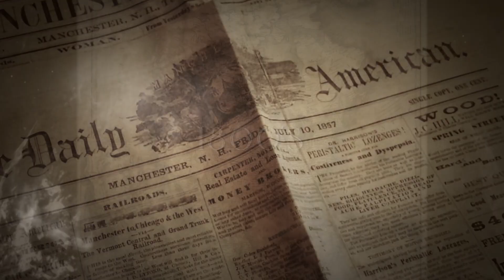Movie Trailer- Breaking the Science Barrier: The Electric Universe’s Bold Push Against “Big Science”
This is the official Movie Trailer for the feature documentary Breaking the Science Barrier: The Electric Universe's Bold Push Against "Big Science".

Is the Universe actually run by electromagnetism, and gravity a mere negligible force? Is Einstein wrong, and are black holes, dark matter, and the Big Bang just fantasies? Is our solar system a recent phenomenon, having gone through a devastating cataclysm recorded by ancient peoples in what were considered myths, but could be actual history?

A community of scientists, scholars, and researchers known as the Electric Universe has been presenting evidence for these ideas for decades. Mainstream institutional science, however, dismisses their work, labeling it “pseudo-science”. Is it because these current institutions would  diminish in power and position if these ideas are proven true?

This documentary chronicles the history of the Electric Universe community, touching on the basic tenets of their beliefs. Breaking the Science Barrier shows the importance of community in creating change, and the nature of the entrenched institutions that oppose innovation because it threatens their current power, status, and most importantly government funding. The interviewees describe the lack of innovation in science today, despite the enormous sums of money pouring into projects that yield few results. The consequence is that our current science is holding back the revolutions that would create the technologies that could provide solutions for the many problems humanity faces today.

Featuring Wal Thornhill & David Talbott
Also, Dr. C. J. Ransom, Dr. Donald Scott, Ev Cochrane, Dr. Bill Mullen, Dr. Gerald Pollack, Stephen Crothers, Peter Moddel, Dr. Rupert Sheldrake, and Dr. Bjorn Ekeberg

Created by Fritz Heede and Nijole Sparkis
Writer Nijole Sparkis
Music Fritz Heede
Nlightning artZ Productions